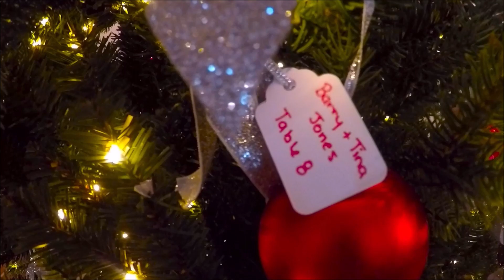Pavelchick Wedding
Here is a wedding we had the pleasure of doing for Paige & Adam Pavelchick  @ the Ramada Inn In Indian Pa. I hope you both enjoyt the video we have placed together for you.

I DO NO OWN ANY MUSIC RIGHTS TO THIS VIDEO